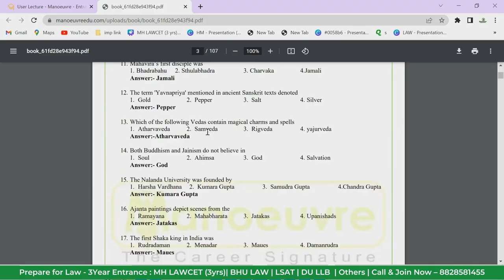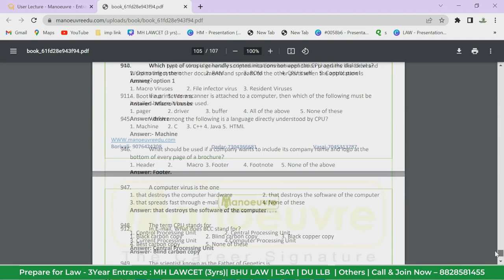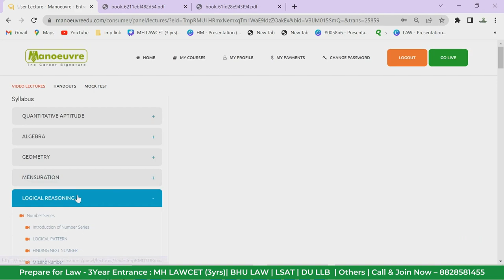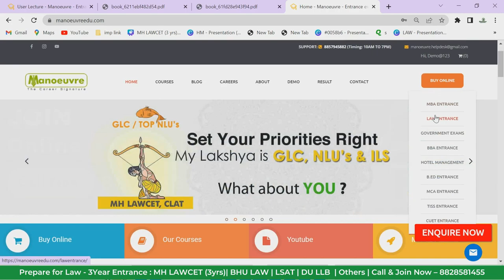MH LAW CET (3yrs) 2023 - Day 1 & Day 2 | All Slot Students | Expected Questions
Kickstart your Preparation  -  Crash Course Batch Launched

Call/WhatsApp on
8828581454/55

CLASSROOM COACHING :-
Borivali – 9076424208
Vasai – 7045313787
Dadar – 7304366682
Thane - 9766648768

Follow the link MH LAW CET 3 YRS  for Mock Test : -

Follow the link MH LAW CET 3 YRS   for Books : -

Follow the link MH LAW CET 3 YRS For GK Section -

Follow the link MH LAW CET 3 YRS   for Sectional Program : -

Follow the link for MH LAW CET 3 YRS   Full Course : -

Follow the link for MH LAW CET 3 YRS  Live class Program

LAW CHANNEL

MUST WATCH

mh lawcet 3 years 2023 expected paper
mh lawcet 3 years 2023 sample paper
mh lawcet 3 years 2023 cut off
puzzle
seating arrangement